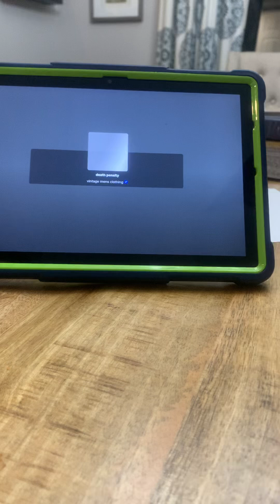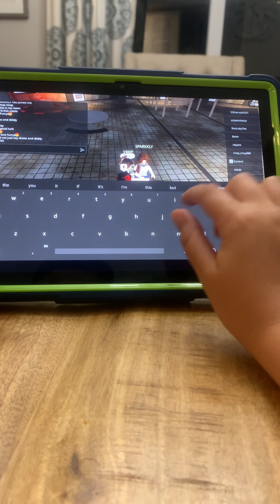Death penalty gone wrong w